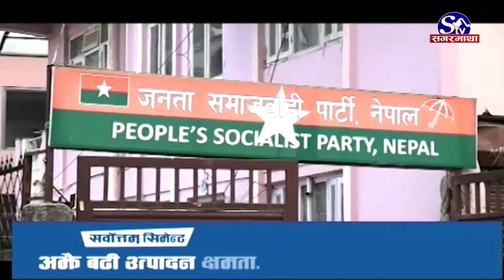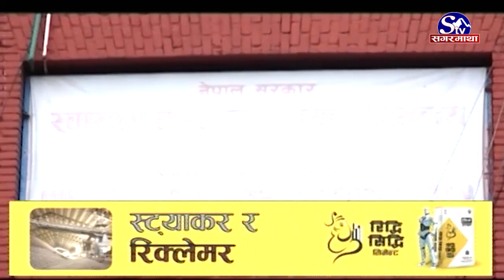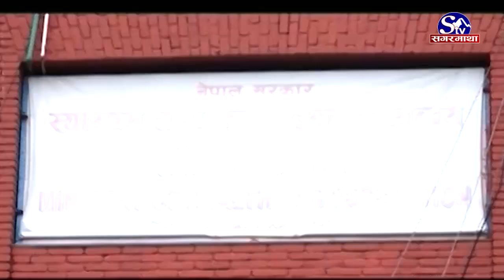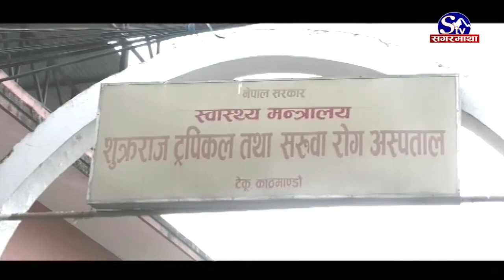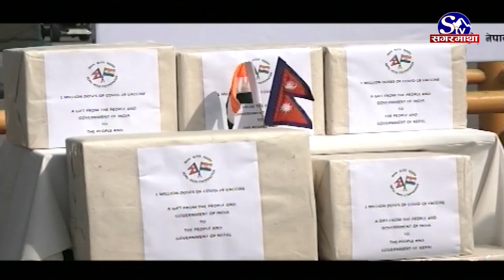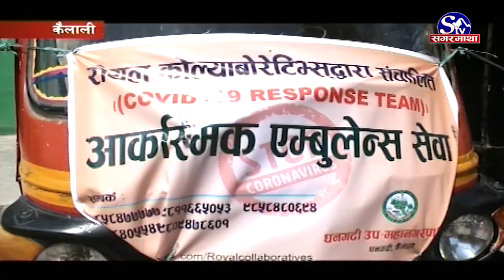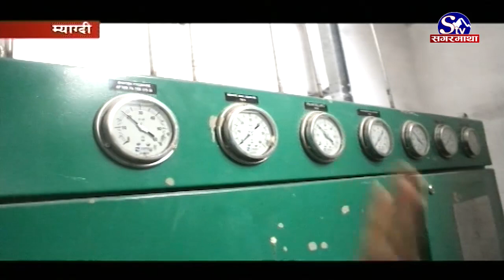सगरमाथा प्राइम समाचार || ०१ जेठ २०७८ || Sagarmatha Prime News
कोभिड नियन्त्रणमा प्रभावकारी कदम चाल्न प्रधानमन्त्रीको निर्देशन, कालोबजारी नियन्त्रणमा थप सजग रहन गृहमन्त्रीको आग्रह ।
संक्रमण बढेसँगै उपचार नपाउने त्रासमा सर्वसाधारण, सरकारी आश्वासन पनि भएन पूरा, खोप खरिद प्रक्रियामा अझै ढिलाइ ।
कोरोना संक्रमण रोक्न स्थानीय तह सक्रिय, निषेधाज्ञामा थप कडाइ गरिँदै, अक्सिजन उत्पादन प्लान्ट र कोभिड अस्पताल निर्माण प्राथमिकतामा ।
रोकिएन इजरायल र प्यालेस्टाइनबीचको युुद्ध, गाजा क्षेत्रमा आज भएको हवाइ आक्रमणमा कम्तीमा १०को मृत्यु, शान्तिवार्ताका प्रयास विफल ।
नेपाल सुपर लिग फुटबलको उपाधी भिडन्त जारी, पहिलो हाफको खेल सकिँदा धनगढीमाथि काठमाडौँले लियो अग्रता ।